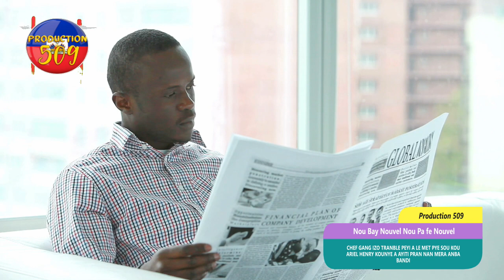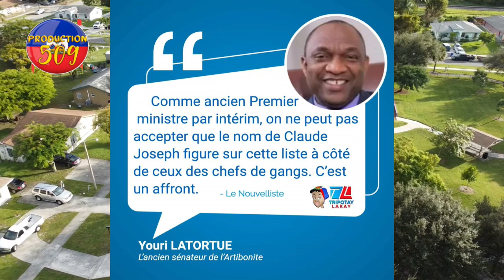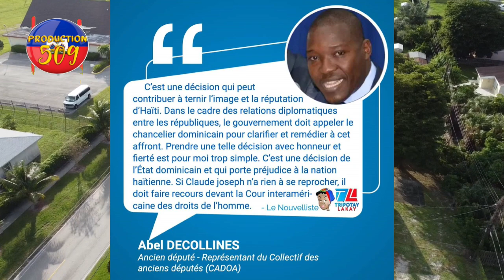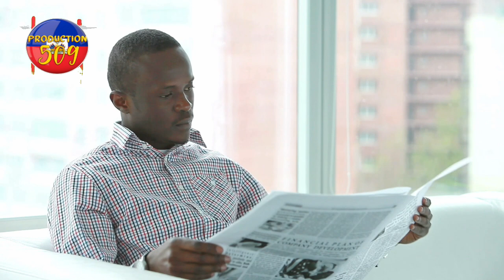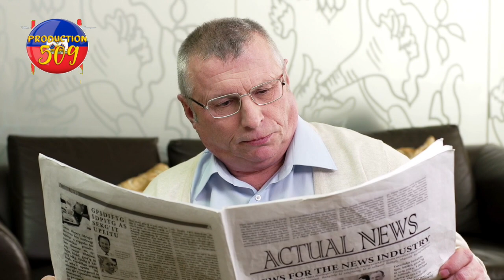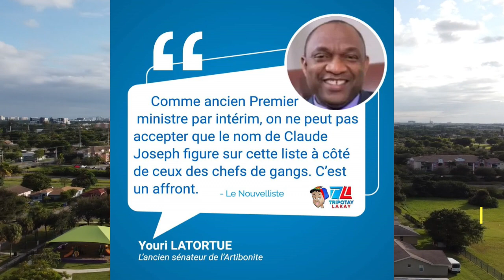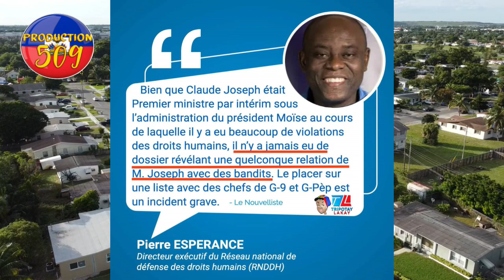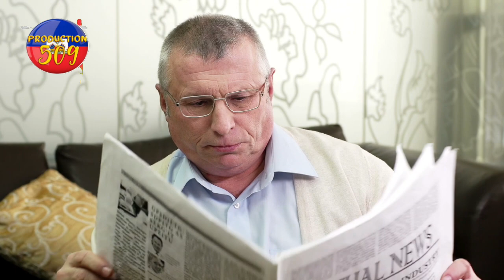chef gang izo tranble peyi a li met pye sou kou ARIEL HENYE kounye a ayiti pral gen pwoblem mezanmi